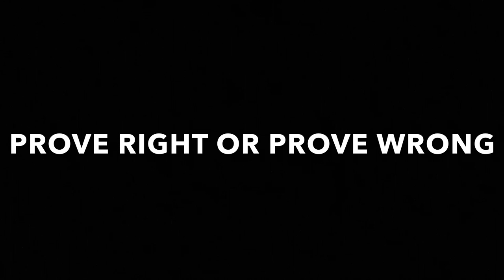LIAM SMITH vs. CHRIS EUBANK II | OFFICIAL FIGHT TRAILER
He lost. He got embarrassed. He hit the canvas for the first time in his career. But now he wants to rewrite history.

On September 2nd, Chris Eubank Jr. will not only have to fight Liam Smith, but the his old habits.